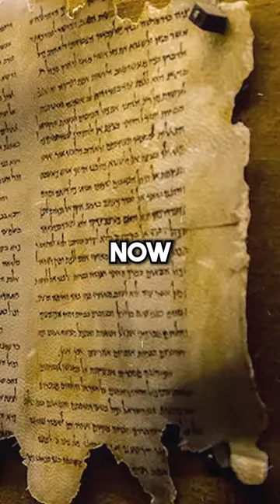The Book Of Enoch Might Be Telling Us The Truth#shorts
Is it possible that the book of enoch might be telling us the truth?
Now we have been told that the book of enoch was taken out in the fourth century because it wasn't accurate to the original scriptures. But what if that wasn't the case? What if the book of Enoch was not excluded because it was inaccurate, but rather because it revealed truths about humanity? So, it is described in the book about how a group of angels known as the Watchers rebelled against God and began to teach humans forbidden knowledge, such as astrology and the creation of weapons of mass destruction. Not only did they do that, The Watchers also engaged in immoral behavior by having sexual relations with human women, which resulted in the birth of the Nephilim. So